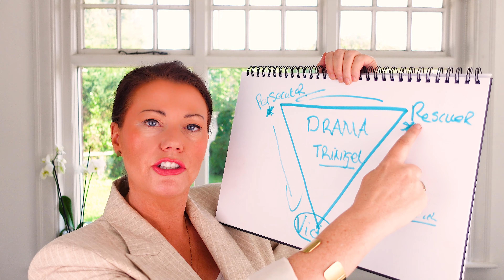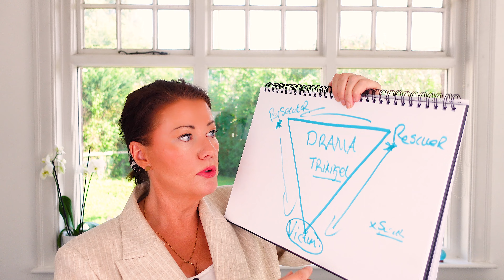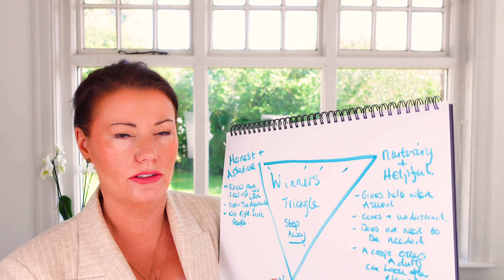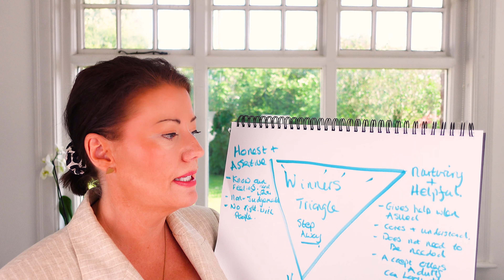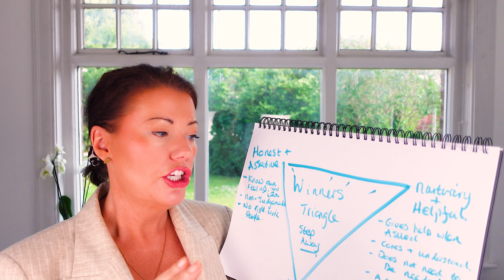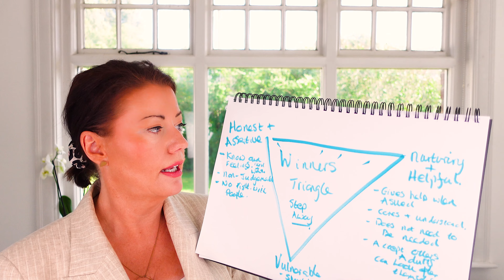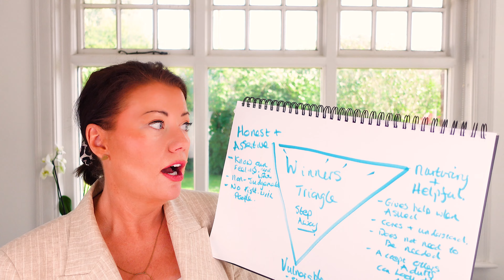Reduce DRAMA In Your Life | Drama Triangle V's Winners Triangle | Lorna Psychotherapist & Author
Want to understand DRAMA and reduce the Drama in your life?  Watch this video to understand the positions on the Drama Triangle, and what you tend to be pulled into.  Also, the Winners Triangle helps us reduce our Drama.

The Drama Triangle was first described by Stephen Karpman in the 1960s. It is a model of dysfunctional social interactions and illustrates a power game that involves three roles: Victim, Rescuer, and Persecutor, each role represents a common and ineffective response to conflict.

Want to work with Lorna? Lorna is a Therapist, Trauma-Informed Yoga Teacher, Author and Trainer working online and in-person, check out her details below ➡️